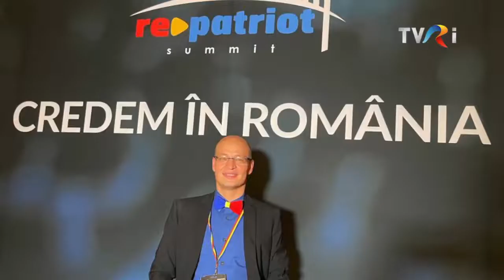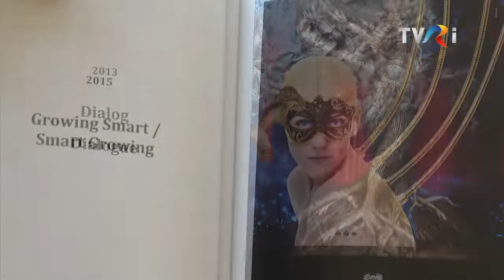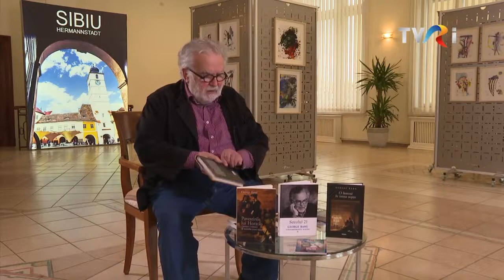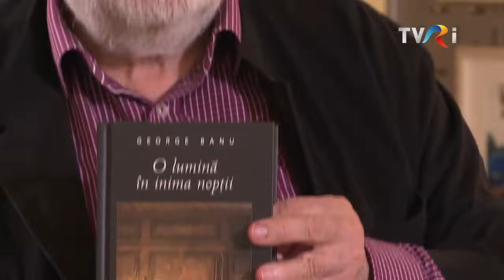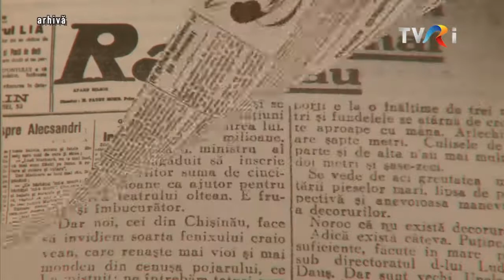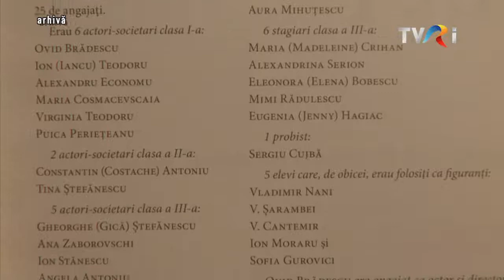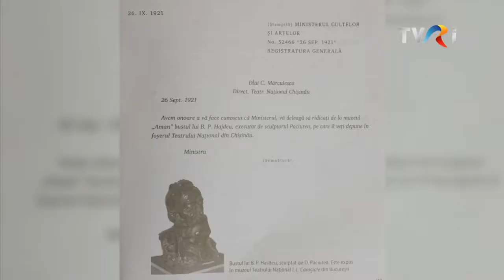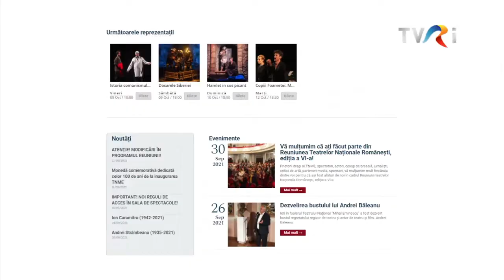A Doua Românie - Ediția din 7 octombrie 2021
„A doua Românie” aduce povești de viață impresionante ale celor care trăiesc în România din afara granițelor, precum și proiecte menite să aducă împreună românii din ţară şi din străinătate. În fiecare joi, de la ora 21:00, la TVR Internațional.

Mihai Lehene, antreprenor şi investitor din Chicago, este fondatorul Romanian United Fund, organizație creată pentru a susţine comunitatea românească. A înfiinţat o şcoală online, la care sunt înscrişi copii români din SUA şi Canada, iar acum intenţionează să deschidă un centru comunitar românesc la Chicago.
Emil Pantelimon, managerul corului Madrigal Marin Constantin, vorbeşte despre rolul diplomaţiei culturale în promovarea României, despre recunoaşterea internaţională de care se bucură Madrigalul de peste 50 de ani, despre cele mai recente întâlniri cu publicul, dar şi despre perspectivele unor turnee internaţionale, în viitorul apropiat.
Petru Hadârcă, directorul Teatrul Naţional „Mihai Eminescu” din Chişinău, evocă istoria de 100 de ani a primei instituții teatrale de expresie română din Basarabia, înfiinţată pe 6 octombrie 1921, astăzi Teatrul Naţional „Mihai Eminescu”.

Personalitate marcantă a culturii românești, George Banu, teatrolog, critic de teatru şi eseist, a lansat la Sibiu, mai multe volume în limba română. Despre acestea, dar si despre prezenţa sa la Festivalul Internaţional de teatru de la Sibiu, vorbeşte în interviul realizat de jurnalistul Sandrino Gavriloaia.

Moderator: Corina Dobre

Producător: Liliana Văduva